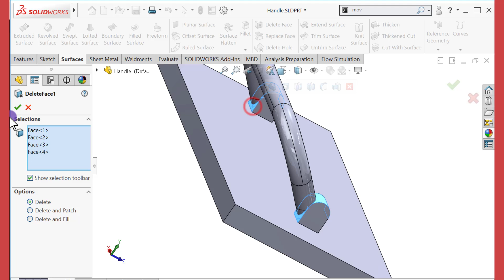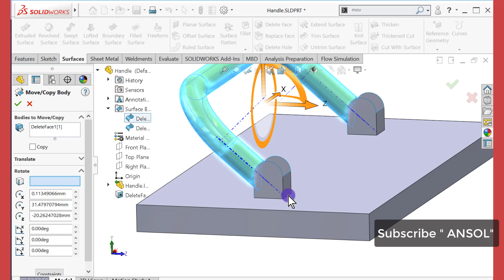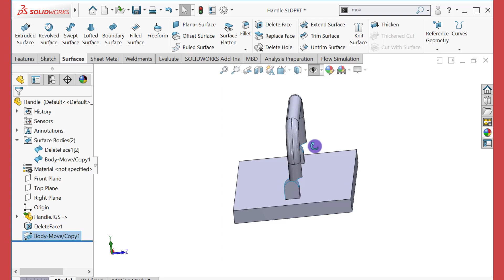Modify imported part in SOLIDOWORKS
How to modify imported parts like IGS, STP formats in SOLIDWORKS@cad4fea .